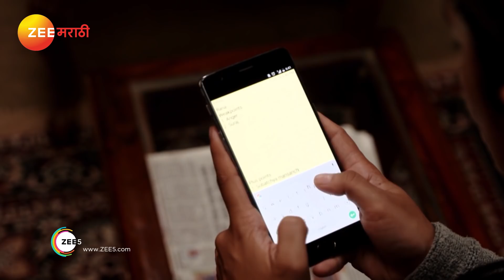राणाची training एकदम जोरदार सुरु | तुझ्यात जीव रंगला EP 581 - Webi | Akashaya, Hardik | Zee मराठी